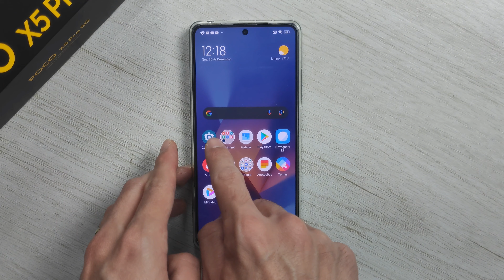Como ativar o Modo de Bolso no POCO X5 Pro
Como ativar o Modo de Bolso do POCO X5 Pro